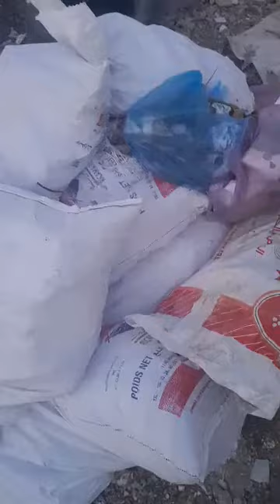فضيحة مول شاحنات جمع الأزبال..شوفو شحال ديال الأزبال مرمية فحي القدس ببنسليمان ومامسوقش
مباشرة من بنسليمان:مشهد صادم..فضيحة مول شاحنات جمع الأزبال..شوفو شحال ديال الأزبال مرمية فحي القدس ومامسوقش للساكنة لي كيعانيو من الروائح الكريهة